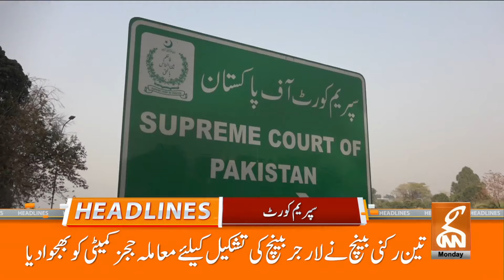Big Blow to ECP ? | Big Decision of Court! | News Headlines | 11 PM | 06 May 2024 | GNN